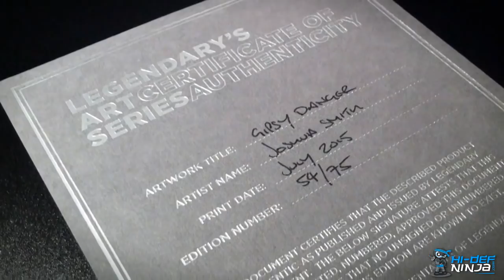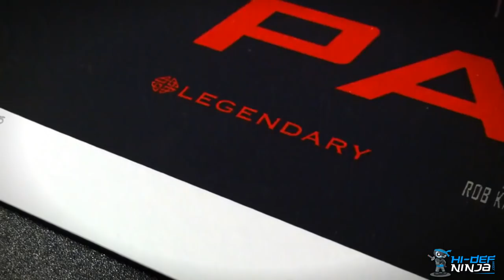Pacific Rim - Gipsy Danger - Legendary's Art Series - Limited Edition Screenprint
Hi-Def Ninja gives you an exclusive in-depth look at the latest piece from Legendary's Art Series.

Pacific Rim - Gipsy Danger

By Joshua Smith (Hydro74)

In collaboration with Legendary’s Art Series and Joshua Smith, we’re delighted to present this Limited Edition Hand Numbered Screenprint. The 3 color screen printed edition of 75 comes with an Artist Signed Certificate of Authenticity.

 18x24"

Printed on uncoated archival paper by D&L Screen printing using hand mixed colors, quality techniques and materials.